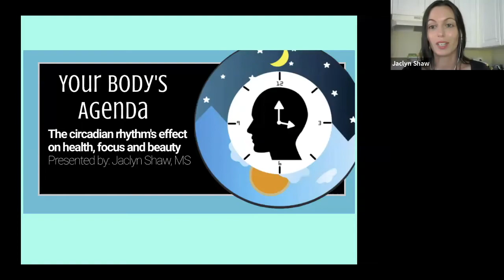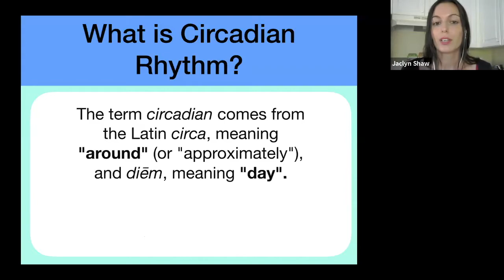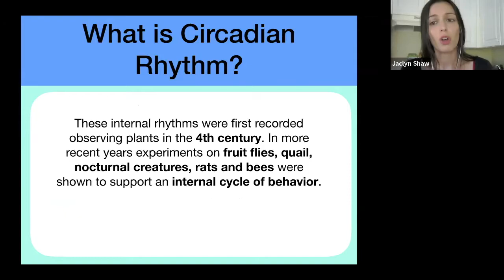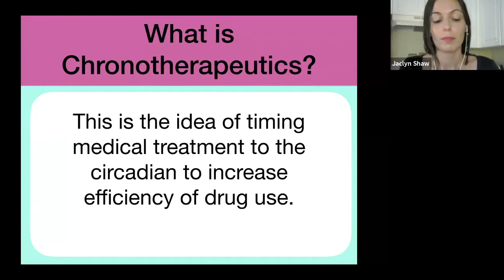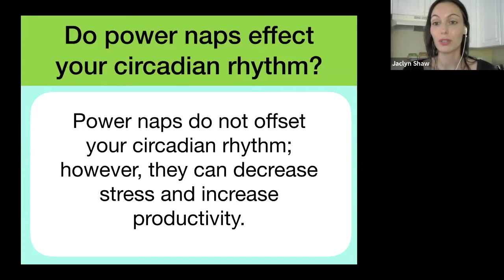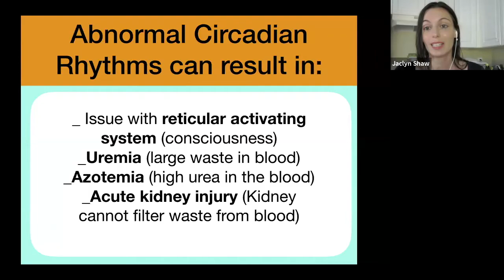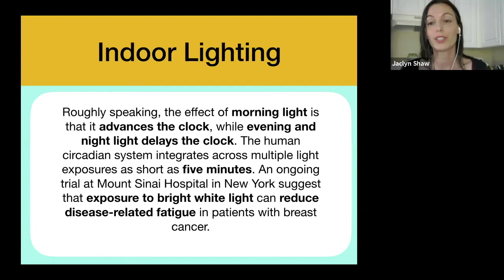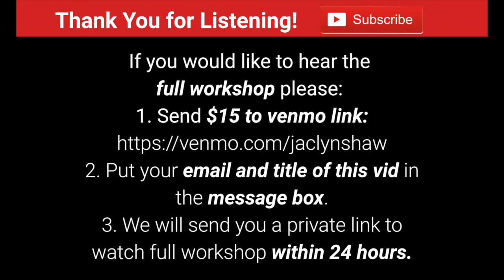"Your Body's Agenda" Workshop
In order to obtain the full video private link, send a $15 via Venmo Be sure to leave your *email address* and the *name of this workshop* in the Venmo message box. A full video link will be sent to you within 24 hours of payment.

At certain points in our lives, our routines and busy schedules tend to demand too much energy from our bodies. If we only knew how to plan our days with our body taken into consideration rather than taken for granted!

Some issues may surface when the body needs you to lend an ear to its rhythm. Feeling fatigued? Have you gained weight recently? Are you a night owl just waiting for the point of exhaustion to invite you to sleep? Are you struggling with illness? Do you feel that you are aging more rapidly than your peers? Perhaps your habits are working in opposition to your body's natural rhythm!

In this workshop, we will deeply explore the natural energetic flux of energy by the hour - where certain organs heal best and rejuvenate themselves. When is the best time to take your medication? What is the most beneficial time of day to get heart surgery? When we know the language of our inner rhythm, we will be able to serve our bodies best. When planning your day, these are the rhythms you should be keeping mind for optimal health, brainpower, and attractiveness.